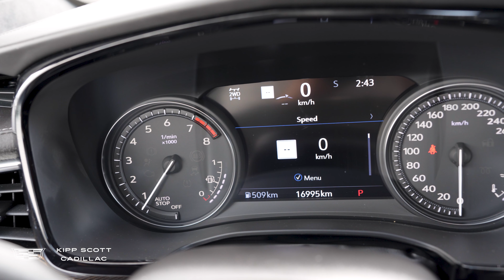2023 Cadillac XT5 Premium Luxury (STK#:05874)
Step into the future in your Certified Pre-Owned 2023 Cadillac XT5 Premium Luxury AWD. This compact luxury SUV comes ready to enjoy with features including Lane Change Alert with Side Blind Zone Alert, Rear Cross Traffic Alert, Safety Alert Seat, Leather Trim with a Sport Accent, a Heated steering wheel, 20-Inch 5-Spoke Aluminum wheels, Rear Park Assist, and more. Powered by an efficient 3.6L Start-Stop Engine mated to a smooth 9-Speed Transmission, you’ll glide down the road in comfort and style. Come and see what the next generation of Cadillac has to offer you.

📍 6801 50 Ave #1, Red Deer, AB T4N 4E2